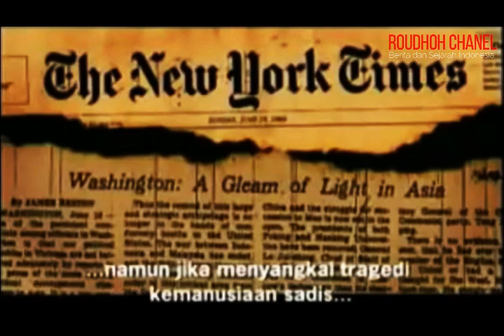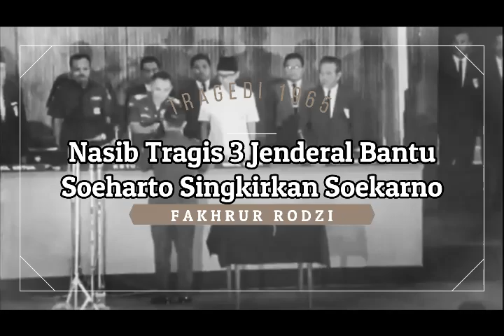Dibuang Soeharto Setelah Membantu Singkirkan Soekarno